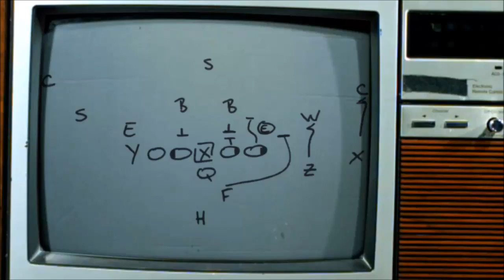Football History Releases In Game Player Models - PC / PS4 / XBox1